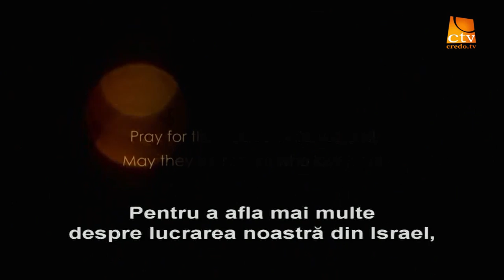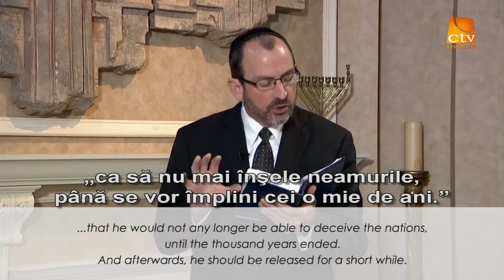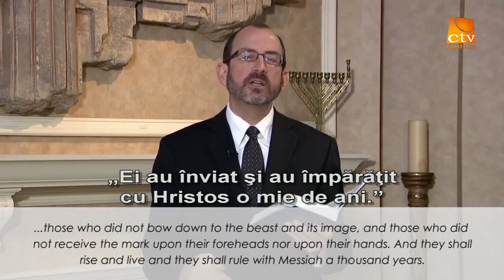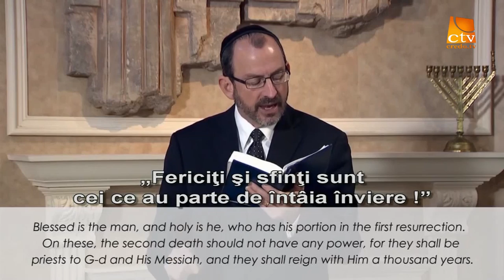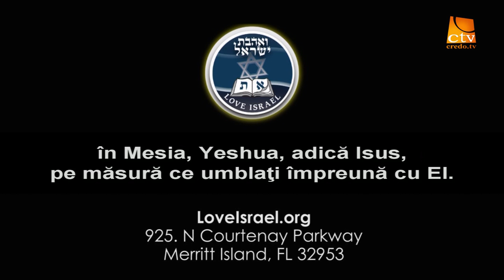02. Love Israel - Dr. Baruch